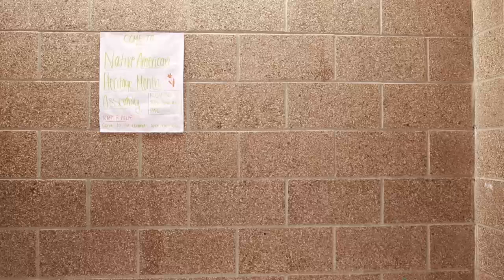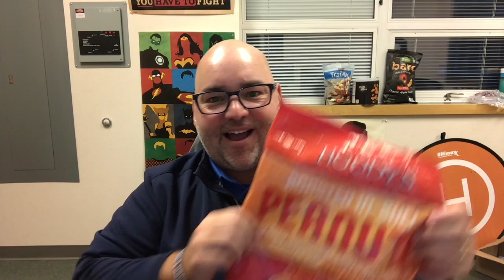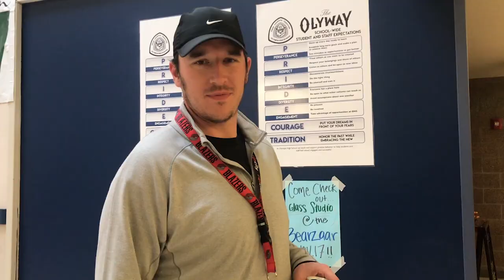Friday, November 16th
November 16 Announcements